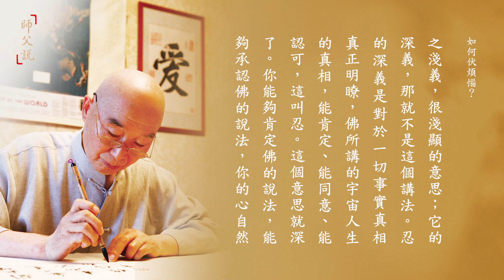師父說｜114 如何伏煩惱？｜淨空老法師